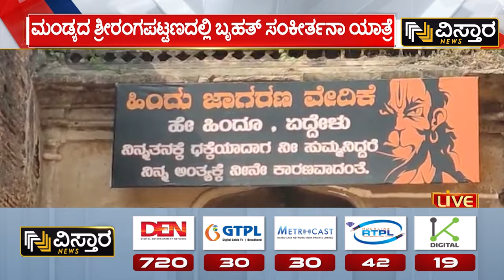ಹನುಮ ಭಕ್ತರಿಂದ ಬೃಹತ್ ಸಂಕೀರ್ತನಾ ಯಾತ್ರೆ |Hindu Jagarana Vedike | Sankirthana Rally Sriranaga Pattana